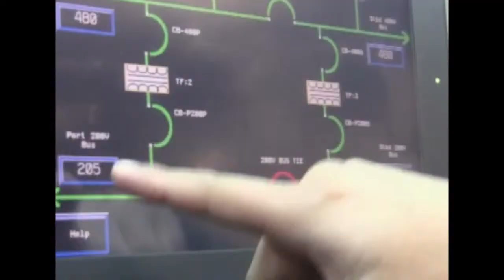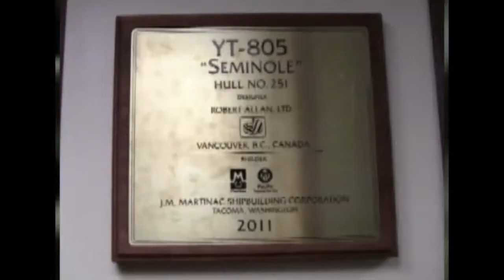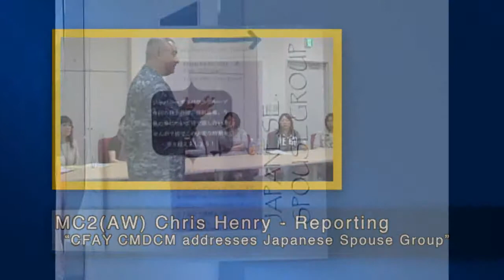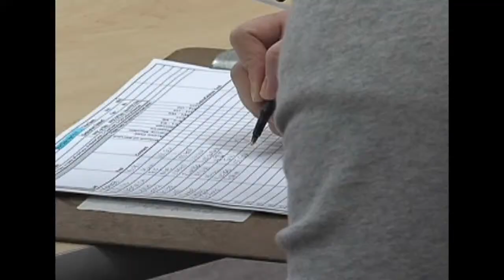Yokosuka Report for the week of April 19, 2011;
"YT805 Seminole Tug arrives at CFAY" MC2 Chris Henry -- Reporting,
"USS Fitzgerald (DDG 62) Prepares to help" MC2 Brandon Shelander -- Reporting,
"CFAY CMDCM addresses Japanese Spouse Group" MC2 Chris Henry -- Reporting